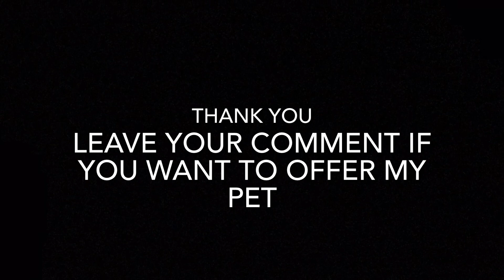what people trade for GIRAFFE - adopt me indonesia - SHADOW DRAGON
what people trade for GIRAFFE

adopt me indonesia

SHADOW DRAGON